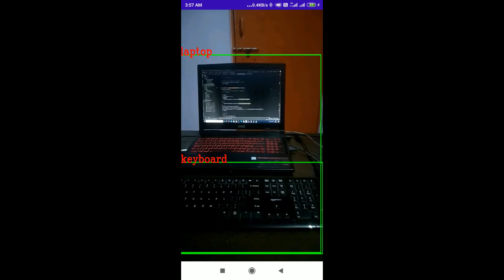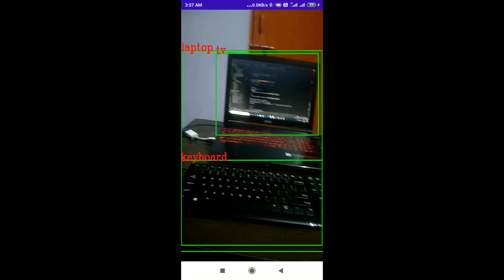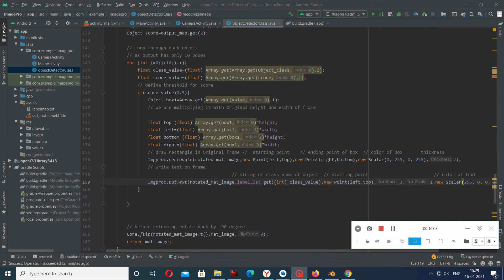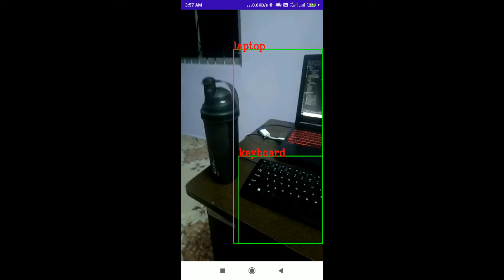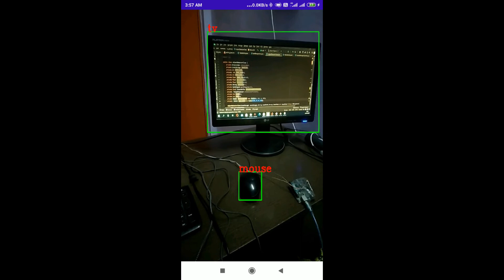Real-time Object Detection Android App Using Tensorflow Lite(GPU) and OpenCV: Drawing Box Part 3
In this tutorial, we will draw rectangles and write the object names. Use for loop on output map which we get from the previous video. Defining threshold of accuracy on scores to get a better result. Draw a rectangle with starting point and ending point using OpenCV. Name the object using OpenCV.

Prerequisite code for starting: Image Processing On Android Using OpenCV Part 1-3